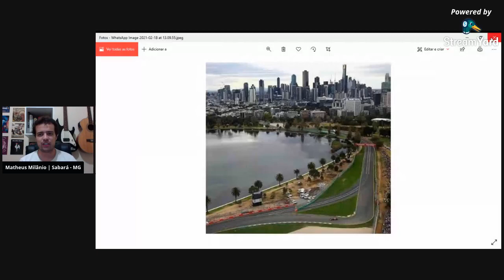Ultra Esportes Expresso 18/02/2021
Ultra Esportes Multimídia está no Rádio AM e FM, Facebook, Youtube, Podcast, Blog e Twitter.